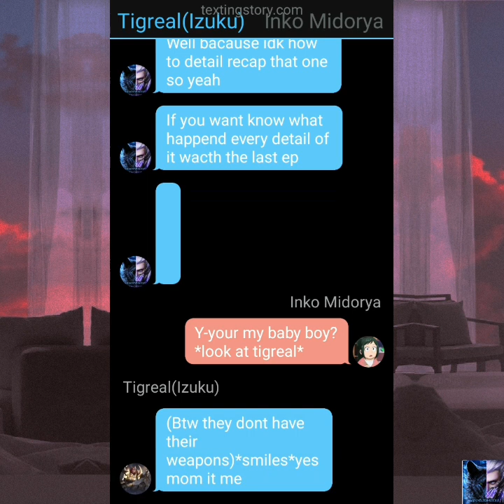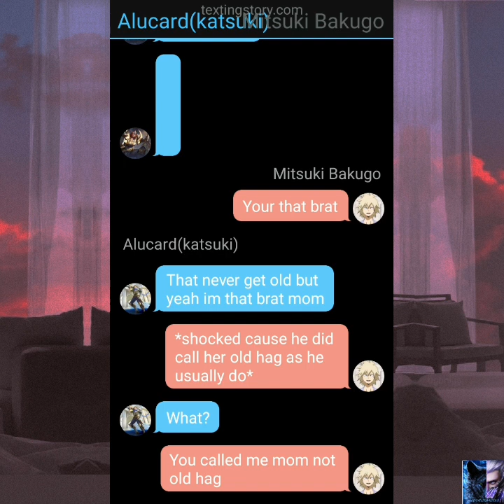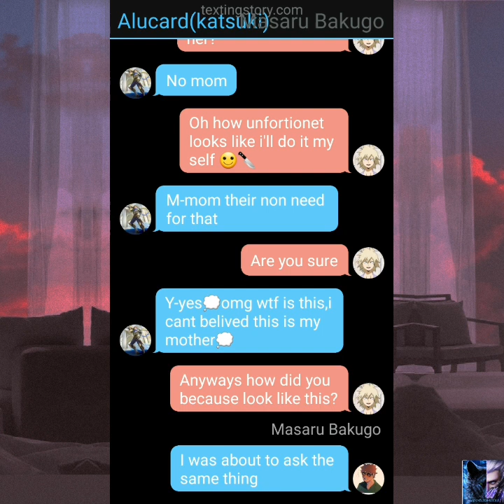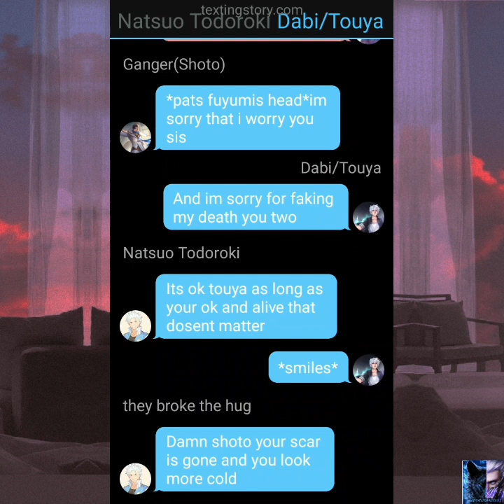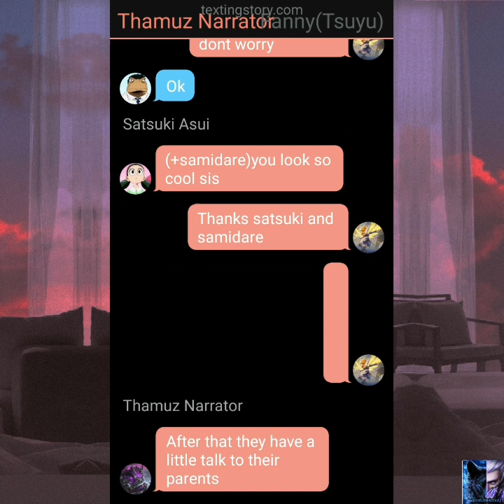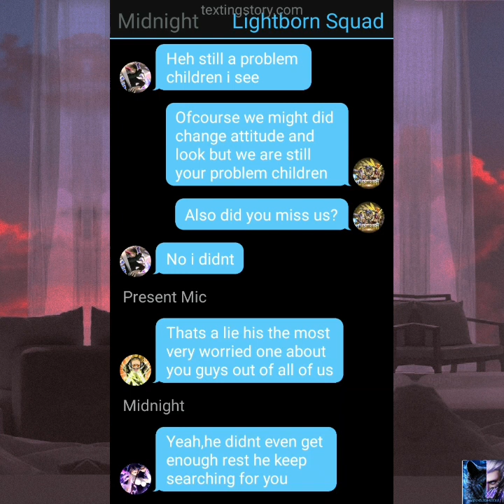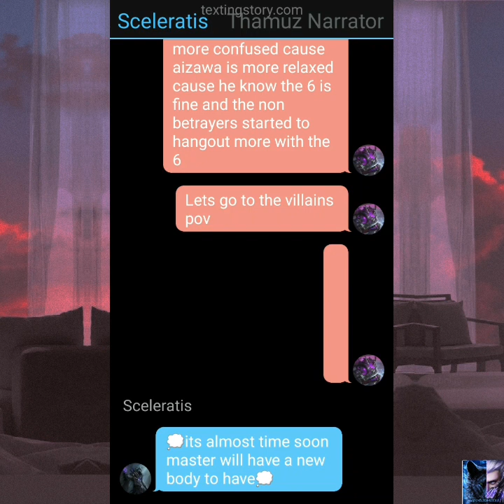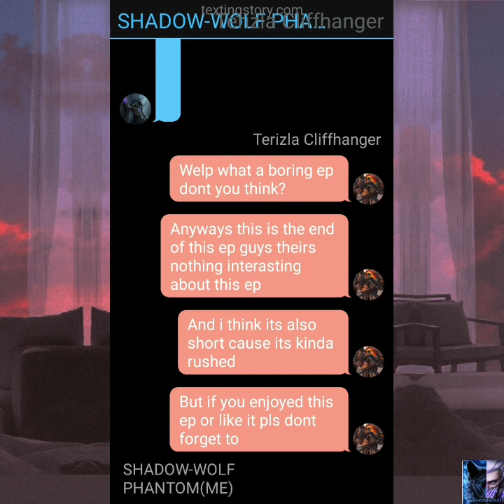Betrayed dekusquad&bakugo as lightborn squad ep.13|reunion part 2